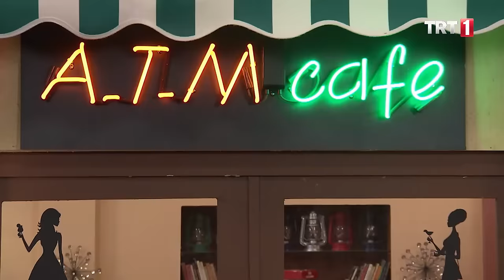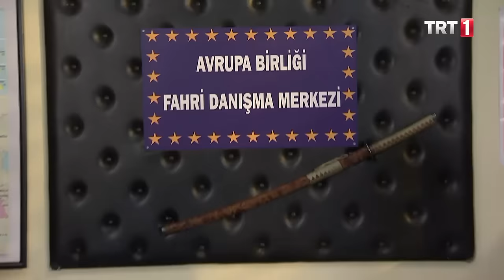Avrupa Avrupa 45. Bölüm